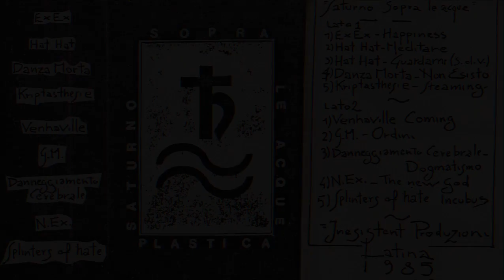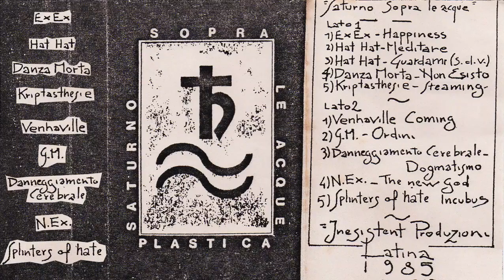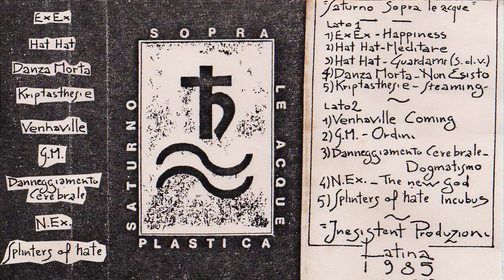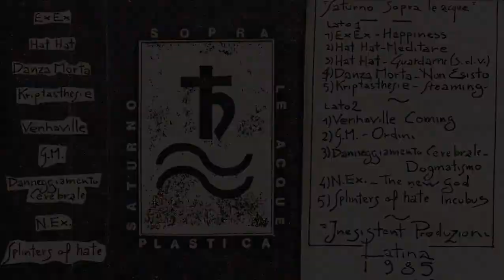Saturno Sopra le Acque 1985 Plastica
compilation di gruppi newwave nowave darkwave italiani inizialmente allegata al numero 5 della fanzine Plastica uscita nell’autunno del 1985 a Latina
INESISTENT RECORDS & TAPES INS 010
per leggere la vera storia del punk pontino con la svendita dell'anima dei london77 nella insulsa pop band senzabenza cliccate qui
Prossimamente sul sito della Capit Mundi? articolo su “Plastica” e le altre fanzines storiche di Latina
TRACKLIST:
1) Ex Ex "Happiness" 0:00
2) Hat Hat "Meditare" 4:24
3) Hat Hat "Guardami (S.d.V.) 7:40
4) Danza Morta "Non Esisto" 10:53
5) Kryptasthesie "Steaming" 17:07
6) Venhaville "Coming" 21:50
7) G.M. "Ordini" 25:34
8) Danneggiamento Cerebrale "Dogmatismo" 31:47
9) No Existence "The New God" 36:02
10) Splinters of Hate "Incubus" 40:25